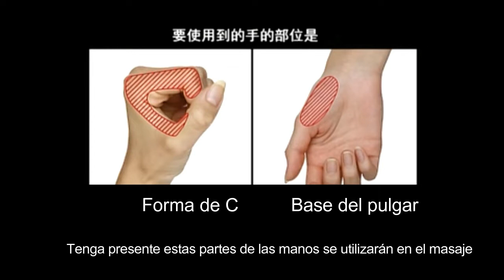MASAJE PARA LA PAPADA-YUKUKO TANKA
ESPECIAL DE ROSTROS: PAPADA